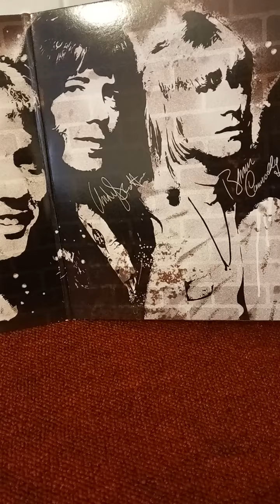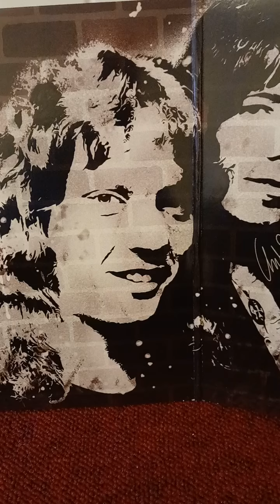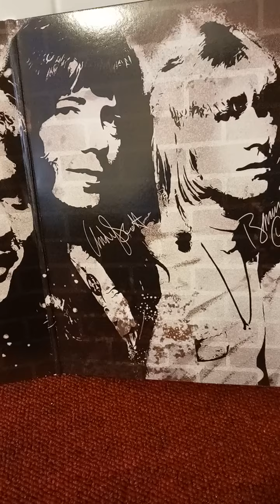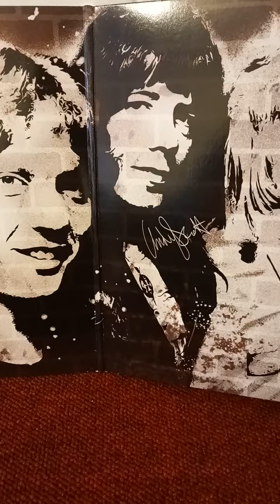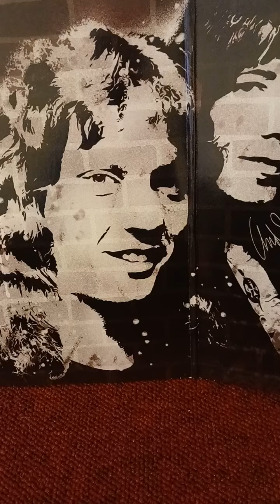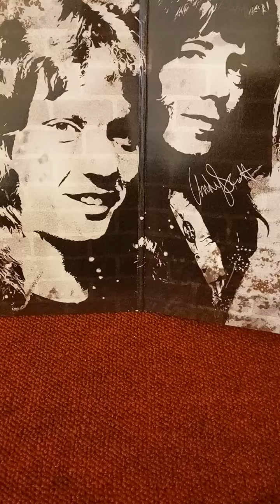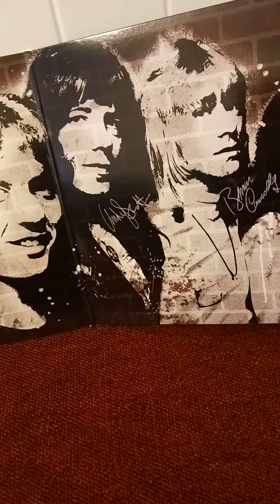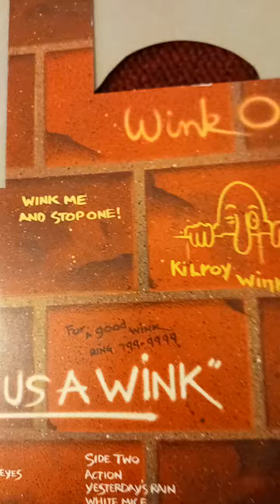the sweet give us wink alternative mixes and demos: yesterday's rain.